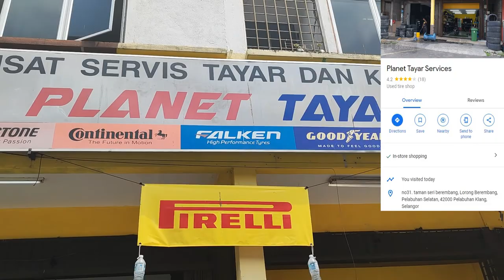MyHobby#37: Minimum budget for trekday part 2